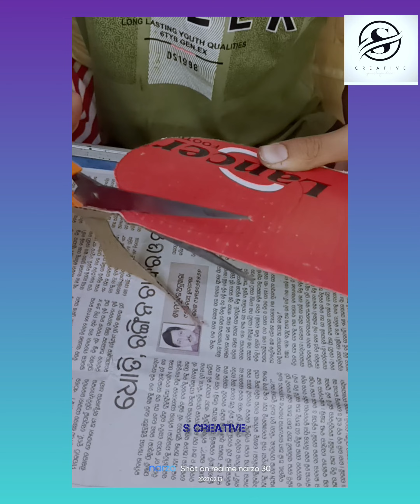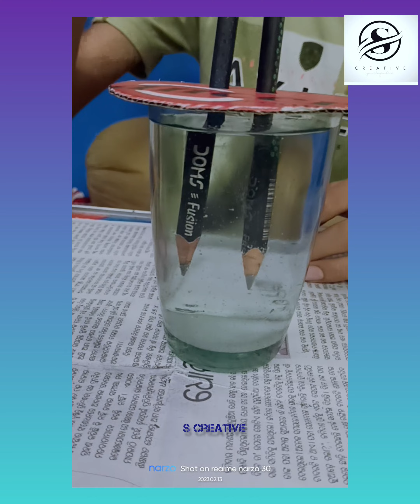How to make water heater using pencil and salt water